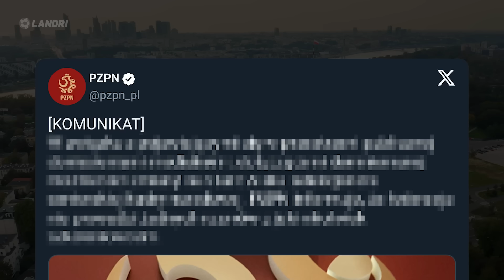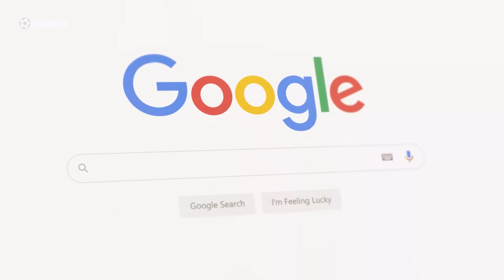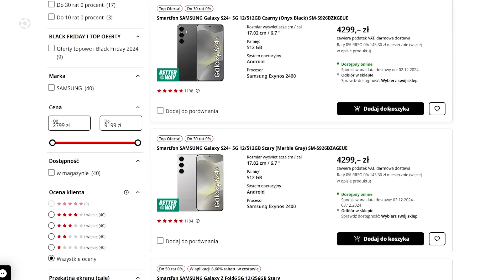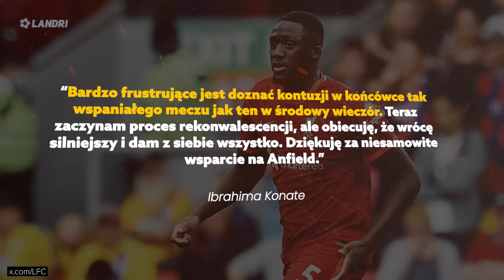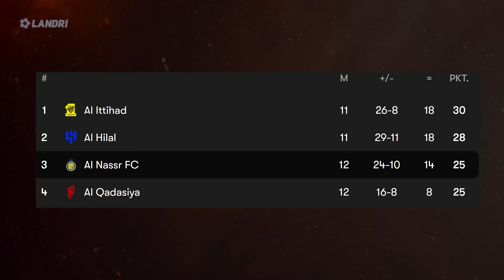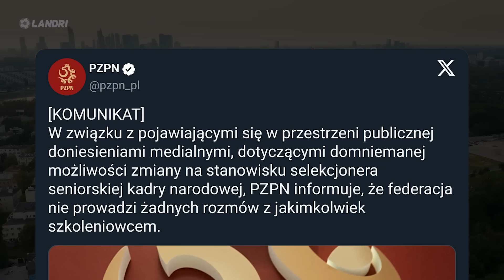Vinicius ma problem o telewizję... 915 goli Ronaldo! PROBLEM z PROBIERZEM? PZPN wydał KOMUNIKAT!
💥 Korzystaj z LetyShops, zgarniaj cashbacki i szansę na 100 000 zł!
[REKLAMA]

➡️ 0:00 | Wstęp
➡️ 0:32 | Kontuzje wykańczają Real Madryt. Carlo Ancelotti ma coraz poważniejszy problem!
➡️ 2:44 | Część sponsorowana - LetyShops
➡️ 3:38 | Ibrahima Konate, podstawowy obrońca Liverpoolu kontuzjowany! Nie zagra w ważnym meczu z Manchesterem City!
➡️ 4:23 | Alphonso Davies zatrzymany przez niemiecką policje
➡️ 5:07 | OFICJALNIE Ruud van Nistelrooy trenerem Leicester City!
➡️ 5:53 | To już 915 goli w karierze Cristiano Ronaldo!
➡️ 6:38 | Lech Poznań tylko remisuje z Piastem Gliwice, Cracovia także podzieliła się punktami!
➡️ 7:10 | Wielkie zamieszania o posadę Michała Probierza! PZPN musiał wydać komunikat
➡️ 8:34 | Co nas dzisiaj czeka?